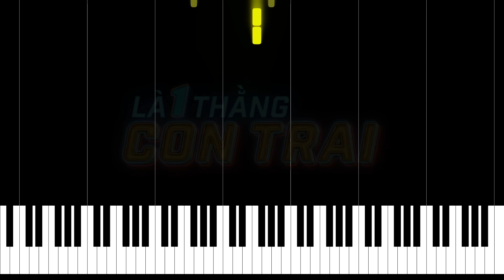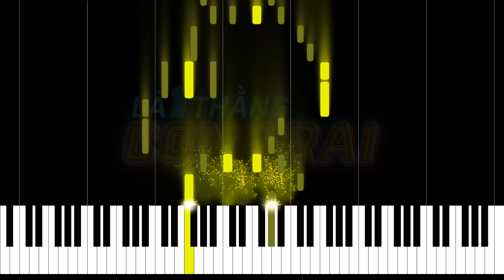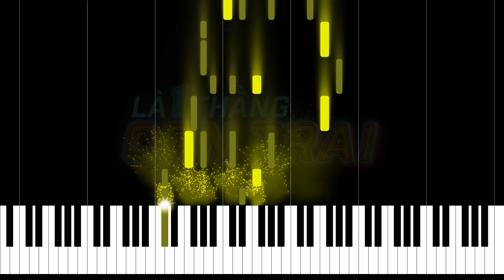JACK (J97) | LÀ MỘT THẰNG CON TRAI | Piano Tutorial Music | Studio Quality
Đây là bản Piano Transcription từ MV gốc với mục đích dạy học đàn. Học Nhạc sẽ gỡ xuống trong thời gian nhanh nhất. Xin cảm ơn và xin đừng strike!